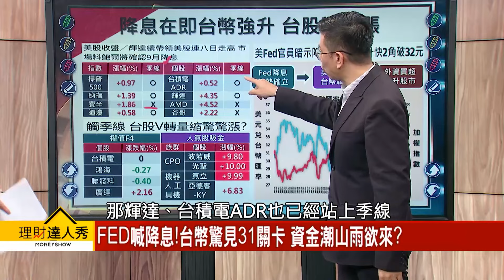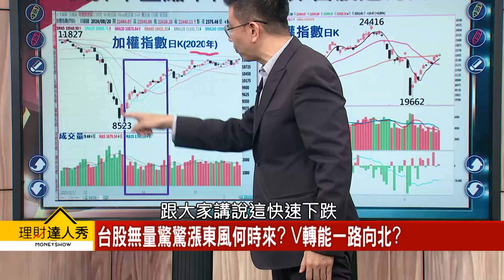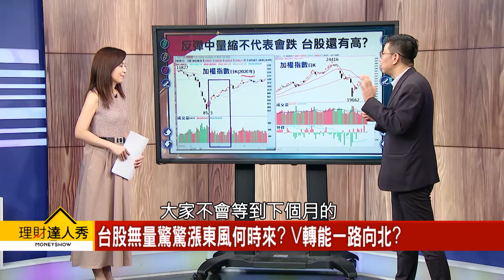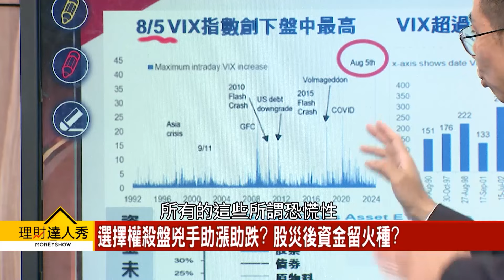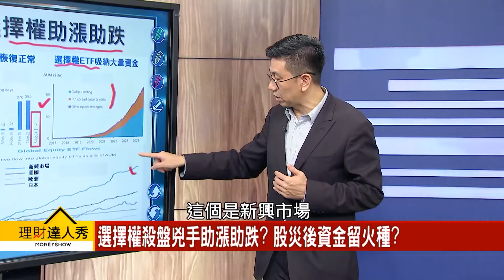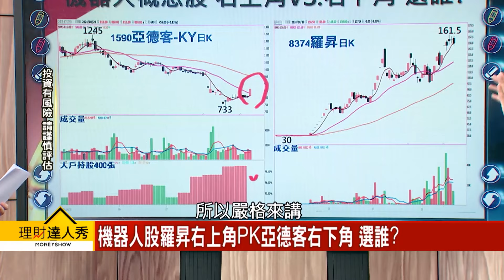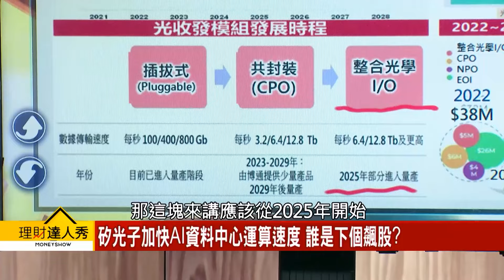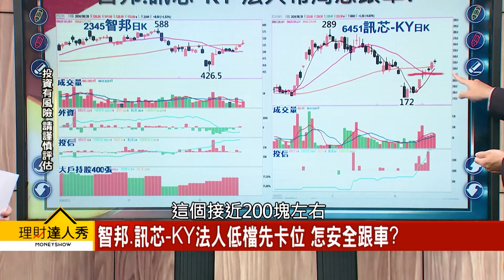【理財達人秀】台幣見31 資金何時來？ 機器人、矽光子續強vs補漲？｜李兆華、蔡明翰 2024.08.20 part4